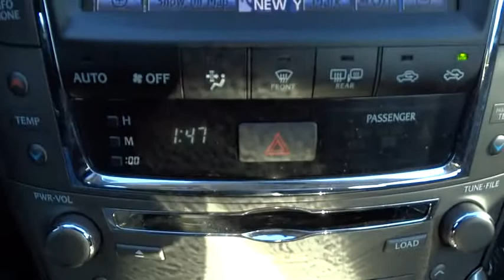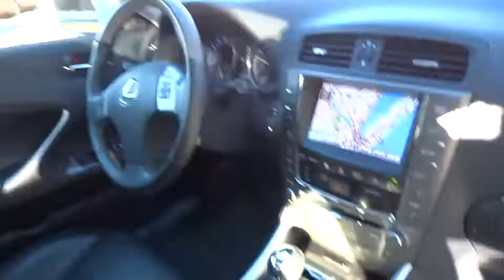2012 Lexus IS 250 Yonkers, Bronx, New York City, Westchester, Queens, NY 059901YA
2012 Lexus IS 250
2012 Lexus IS 250 w/Navigation - Stock#: 059901YA - VIN#: JTHCF5C27C5059901

1716 Central Park Ave.